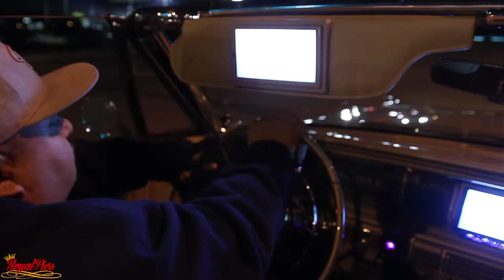66 Ragtop Impala club Majestic By Royalpics602